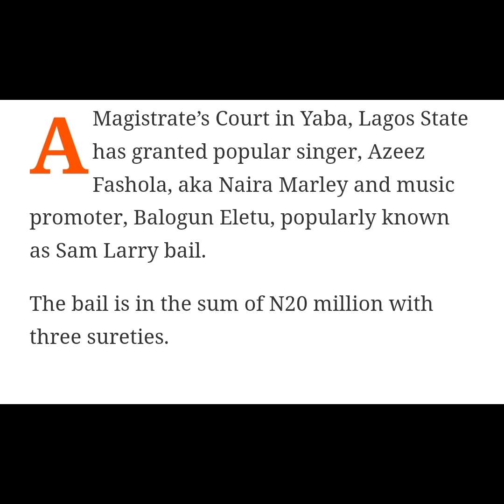Court grants Naira Marley and Sam Larry bail